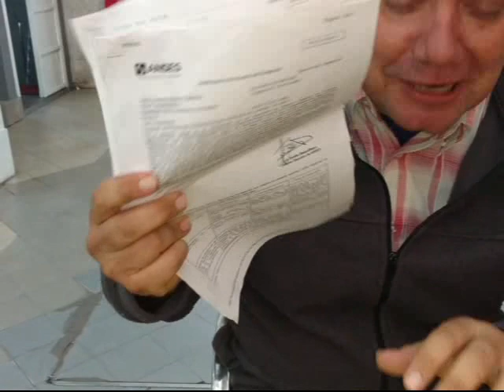PLANETA SUEÑO-IMPROVISANDO ¿Y QUÉ?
Entidad cultural que difunde todas las expresiones del arte; sean presentaciones, actos culturales, vídeos de poesías, etc.IMPROVISANDO ¿Y AHORA QUÉ? Programa producido  por PLANETA SUEÑO. Con la actuación de Norberto Barretto y la compaginación de Martín Bunge. El tema de hoy es LA DEUDA PAGADA.